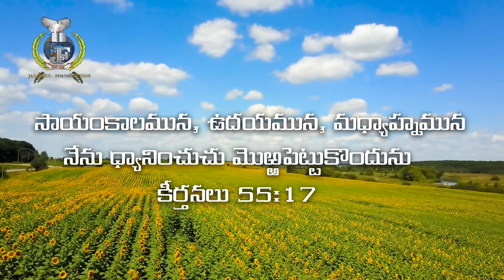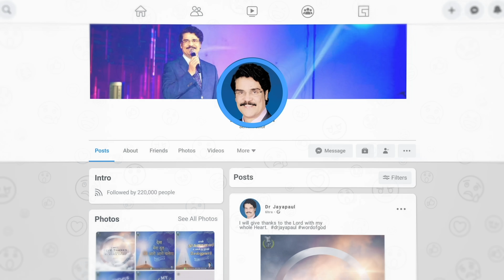LIVE #713 (19 JUN 2022) అనుదిన ధ్యానం | జ్ఞానముగల కుమారుడు తండ్రిని సంతోషపరుచును | Dr Jayapaul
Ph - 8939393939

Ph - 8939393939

Dr Jayapaul